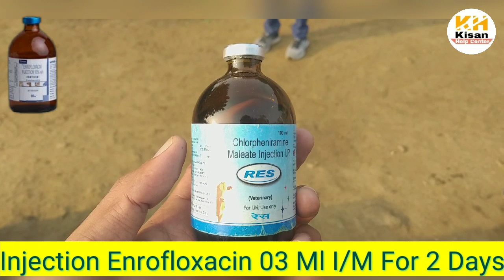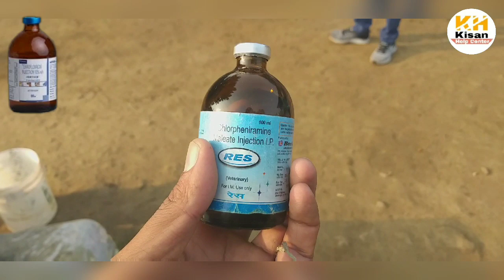बकरियों मे जुकाम का ईलाज, निमोनिया का ईलाज, Goat Pneumonia Treatment & Common Cold Treatment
This video is for animal husbandry and animal friend only.

You Should Use Any Medicine Under The Supervision Of Veterinary Doctor

Important Note - Our Channel Cannot Take Responsibility For Fixing Your Animal.